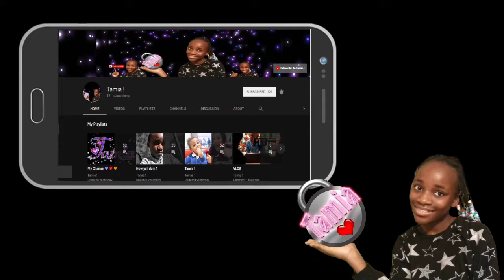TRYING TO DO MY HAIR (GONE RIGHT)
I was trying to do my hair by myself and it went well YAAY!
Ask me questions for my Q&A andddddd byeee! Watch my most recentest video and get my channel to 400 so I can do my Q&A , my ultimate goal is 1k before valenties day and I KNOW I can do it!
BYE! STAY COOL